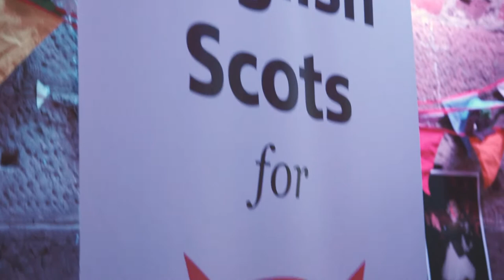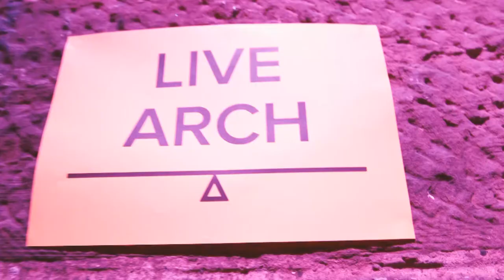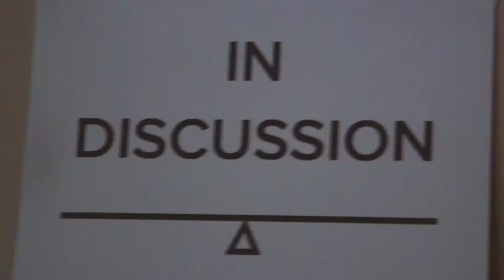Independence Minded? at A Festival of the Common Weal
The Common Weal hopes to help shape a better Scotland through discussion and debate, and it held a celebratory event in Glasgow last month that featured music, art, comedy — and plenty of talk about what can be achieved in an independent nation. We went along to find out more.